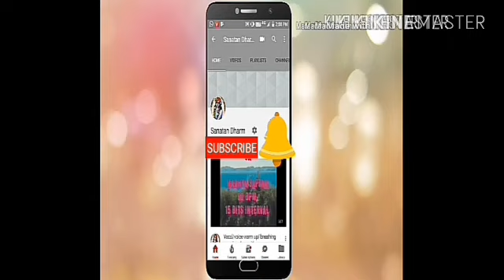Megha mala ku ninde kala ku chahan bare mana Chakadola ku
For  Lord Jagannath Vajan Programs

କଦମ୍ବ ବନେ ବଂଶୀ ବାଜିଲାରେ ରେ ସଜନୀ 3

Chaka Nayana ku patita kehi 5

Sehi akhi pari aau akhi kahin 6

Khai kaudi binchi binchi 7

To Lagi Gopa Danda Mana 9

Dasia nadia sina tote badhia 10

Seta bhakata vaba re Bandha re 11

Bandhure kahin gale Shayamaghana 12

Shree Mandira Age Dipa Jali Jali 13

Megha mala ku ninde kala ku 14

Tume hin mora asibara karana 16

Thaka mana chala jiba 19

Nilachale mote ne re kalia 20

ChalBegi Begi Jiba Sangata 21

Sathie Pauti voga ru tumara 22

Miche Sina Mali daki daki 23

kotha voga khia Mo chaka akhia 24

Nila chakre ho dekha uduchhi bana 25

Ki Sundara aha ki anandamaya 26

Chandana mote karide kalia 27

Sabu thiru banchita kari 28

Sabu thiru banchita kari 29

Mun asichhi dekhi mo kala badana ku 31

Brunda bane bansi ke bajaila 32

Eka to bhakata jibana 33

Patitapabana bana aau kete belaku 34

Mo Jagannath para sie 35

Kalia thakura mo kalia thakura 37

Hatia thakura aau kete nata dekhiba 38

Bajana re kanha baensi bajana 41

De re kalia de to pade sarana de 42

Asithili kalia to darasana pain re 43

Niswa kara he mate biswa bihari 44

Kalia Saante ho sunima he mo guhari 45

Kene Gheni jauchha jagannath nku 46

Jagababdhu pari Jane samanta nahi nahi ta 48

Kede madhura tuma nama rasa 49

Dinabandhu Daetari Dukha Nagalaa mohari 50

Dhira samire basi Raag Bhairavi 51

Ahe Dayamaya biswa bihari 52

Lagena lagena bhala tumari bina 53

Tume anubhaba ra thakura 54

Shree Krushnara Banshi Dhwani Suni 55

ତୁମ ପରି ପ୍ରଭୂ ଥାଉଥାଉ 56